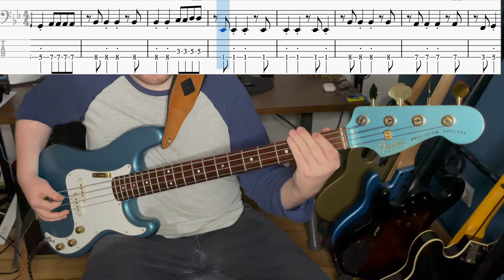Too Sweet - Hozier (Bass cover + TAB)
Book online private bass lessons with me, first lesson free!

Hire me to record bass on your song!

Gear Used:
Fender Precision
00:00 Intro
00:16 Verse 1
00:49 Pre-Chorus
01:05 Chorus
01:38 Post-Chorus
01:55 Verse 2
02:27 Pre-Chorus
02:44 Chorus
03:17 Post-Chorus
03:50 Chorus